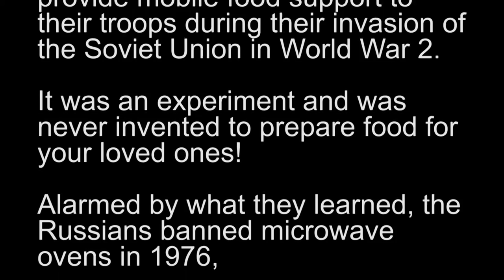Ralf Behn's Microwave Challenge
Can Ralf Behn - fearless Health Reporter and Fitness Expert survive on microwaved food???

You won't believe what happens!!!